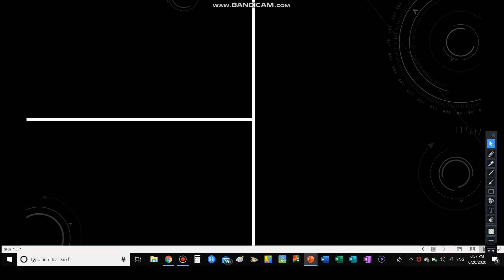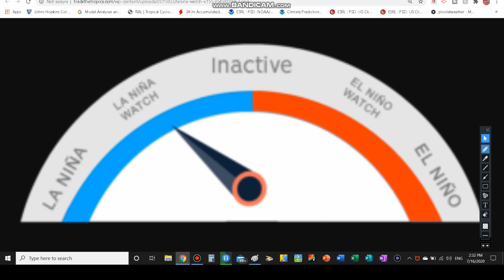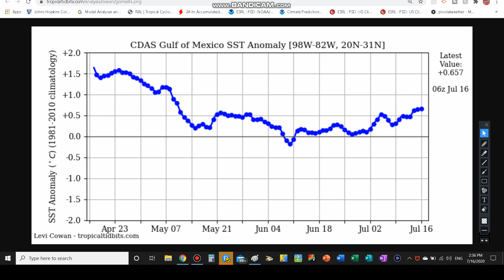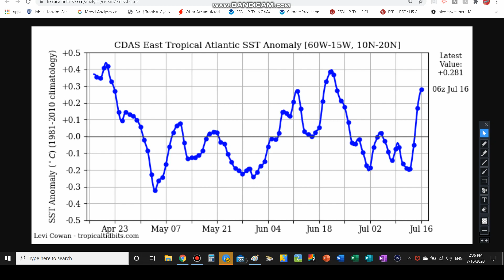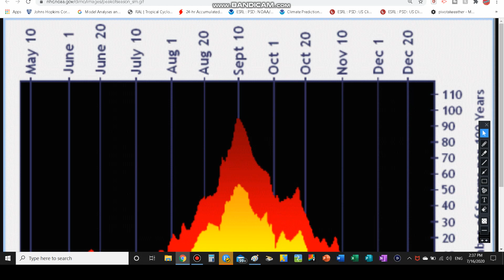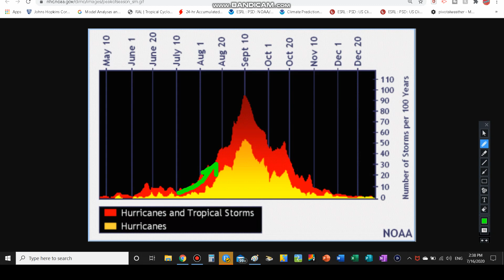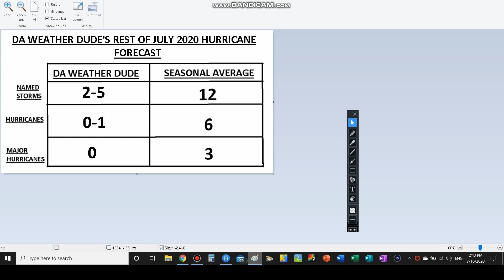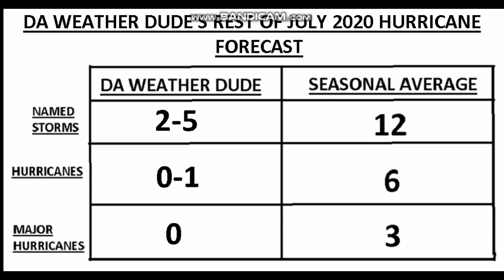Hurricane Forecast Discussion- July 2020 Hurricane Forecast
2- tornado outbreak in Oklahoma And Texas + SubTropical

3- SubTropical Storm Andrea Coverage-